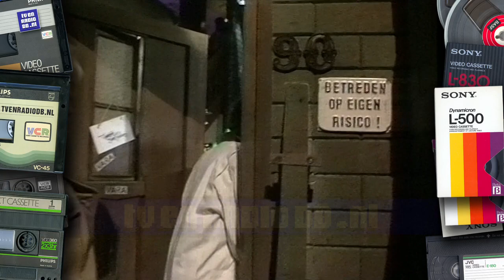TV: De Kleinste Show (19900211) (9 min) | Koos & Mien Dobbelsteen | Carry Tefsen | John Leddy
Fragment uit "De Kleinste Show" van Bart Peeters. Ditmaal te gast John Leddy en Carry Tefsen als Koos & Mien Dobbelsteen. Uitgezonden 11 februari 1990 door de VARA.

Met dank aan Maria en Henk voor het beschikbaar stellen van deze videoband.